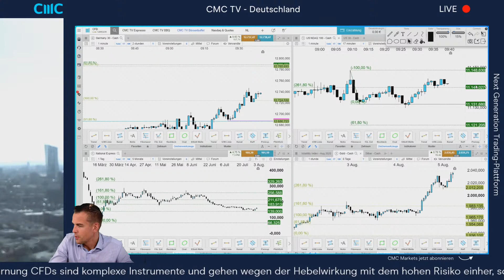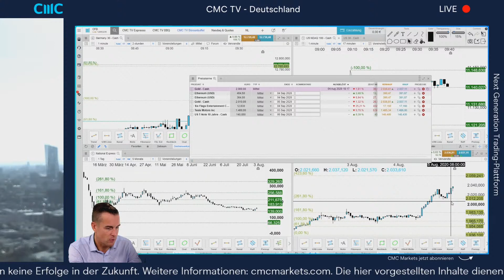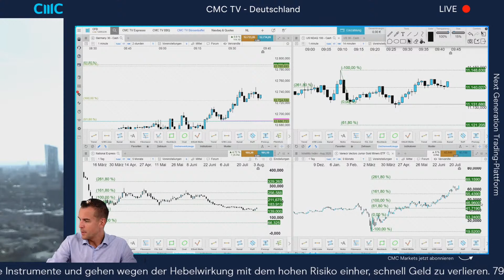Deutsche Post, Silber, Gold, Commerzbank und weitere im Chartcheck (CMC Börsenbuffet 5.8.20)